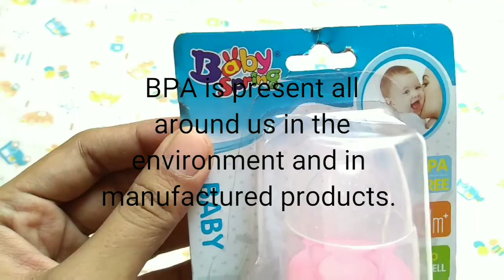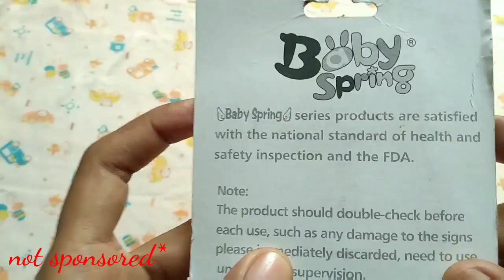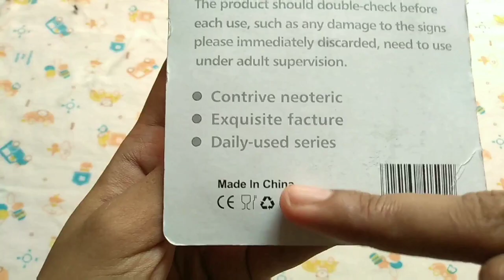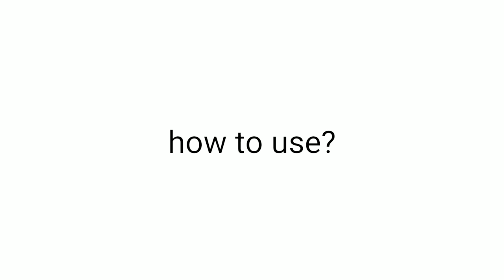Baby fruit pacifier - Unboxing | how to use | Aqsa Mehmood